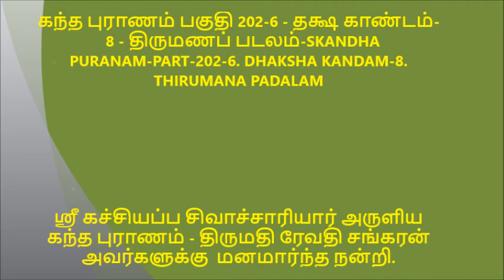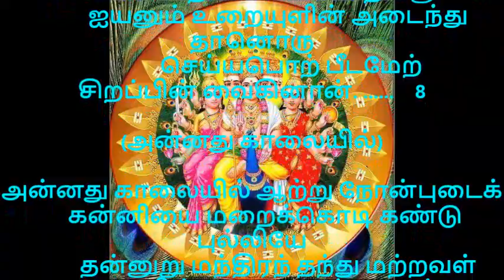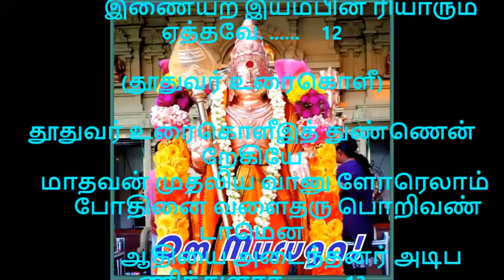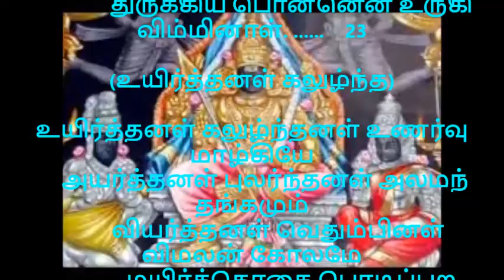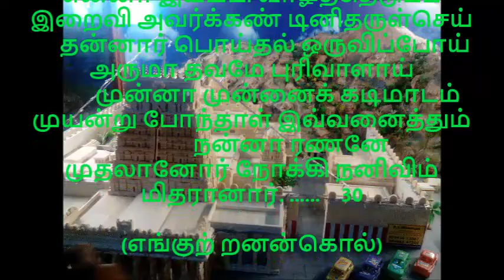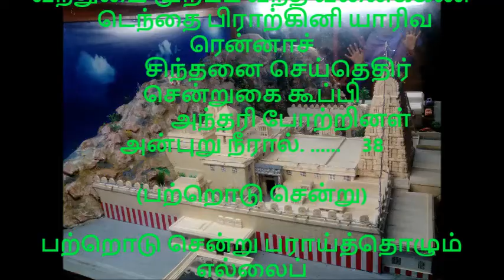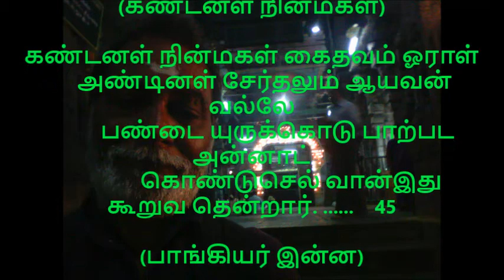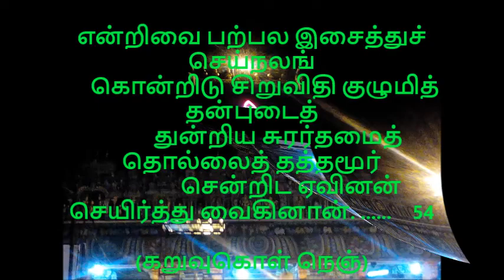கந்த புராணம் பகுதி 202 6 தக்ஷ காண்டம் 8 திருமணப் படலம்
இது ஒரு முருகனடியார்கள் ஸ்ரீனிவாசன் விஸ்வனதனுடைய தெய்விக படைப்பு-ஸ்ரீ கச்சியப்ப சிவாச்சாரியார் அருளிய கந்த புராணம் - திருமதி ரேவதி சங்கரன் அவர்களுக்கு  மனமார்ந்த நன்றி.